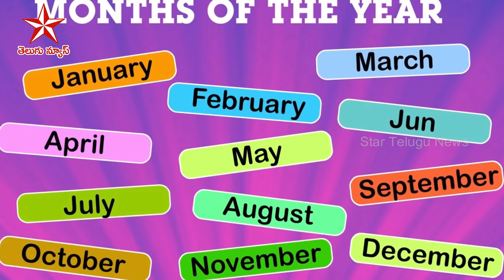Know Your Personality Based on Your Birth Month | Interesting Facts in Telugu | Star Telugu News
Know Your Personality Based on Your Birth Month | Unknown Facts Telugu |Star Telugu News

Interesting Facts in Telugu | know your personality by date of birth

find out what kind of person you are Based on Your Birth Month